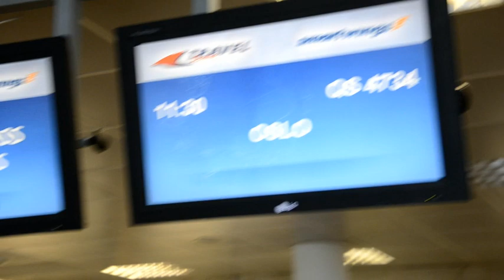Rozhovor s Miroslavem Peltou při cestě do Norska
Fotbalisté Jablonce mají za sebou přesun z České republiky do Norska.